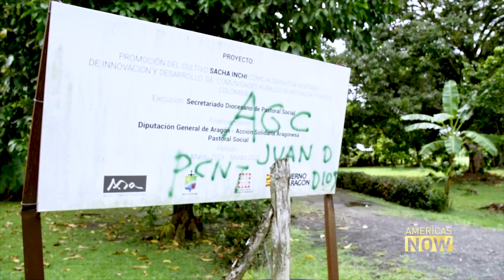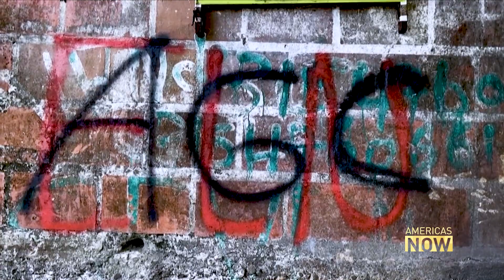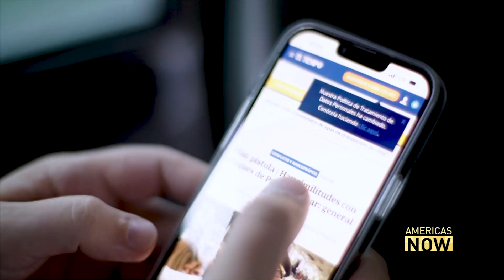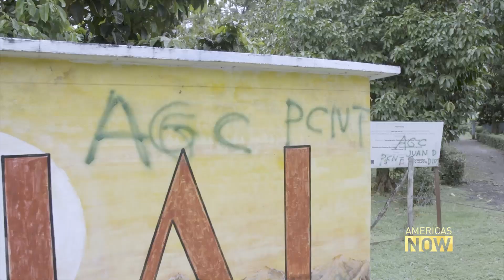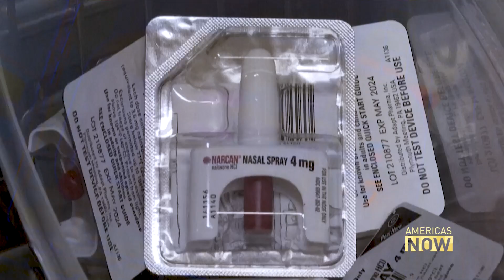Gulf Clan Stronger than Ever in Colombia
The illegal drug business is once again booming in Colombia. The country just reported a 20-year record high yield for coca crops used to make cocaine. President Gustavo Petro has made it his mission to eradicate the problem by using a new approach. Toby Muse went deep into the Colombian mountains.  He met with farmers and others involved in the drug distribution process.